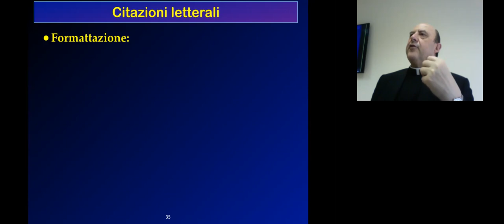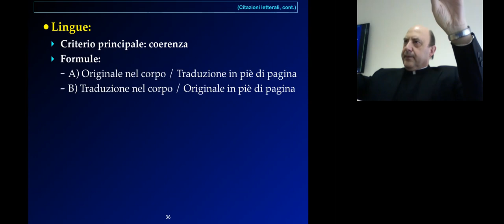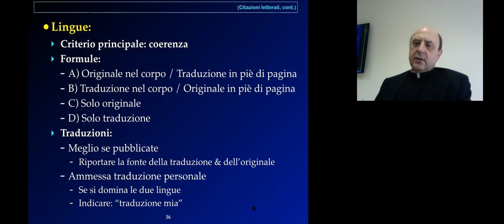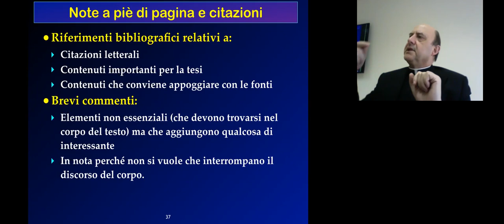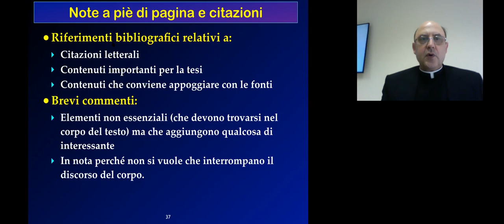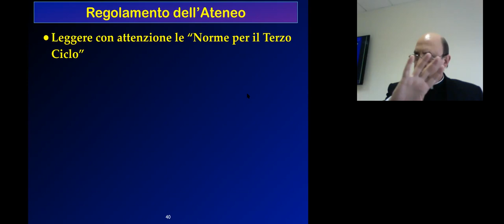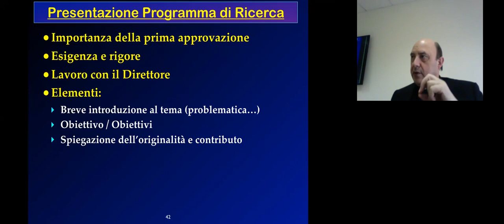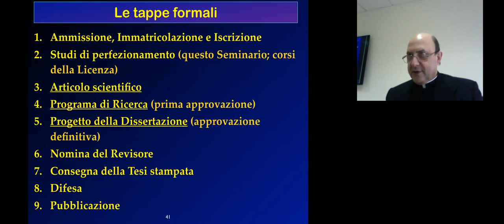Gonzalo Miranda: Metodologia per la tesi di dottorato: La stesura del testo / 2; Tapper formali